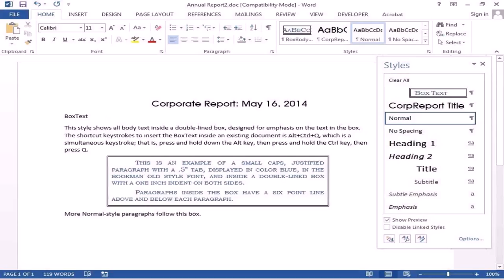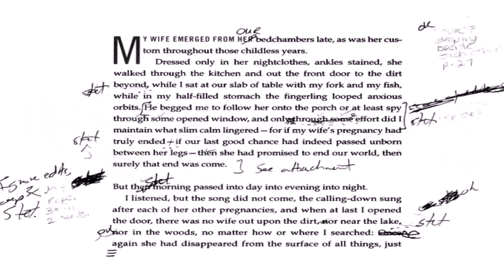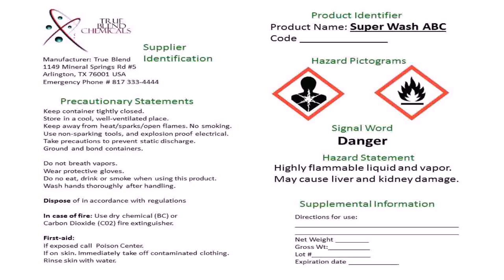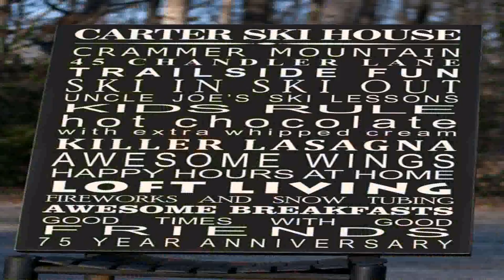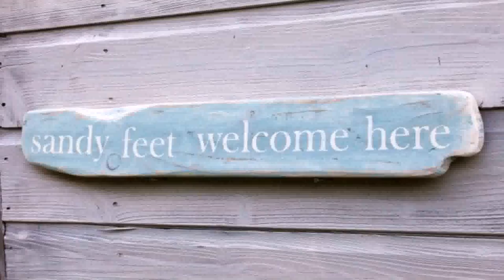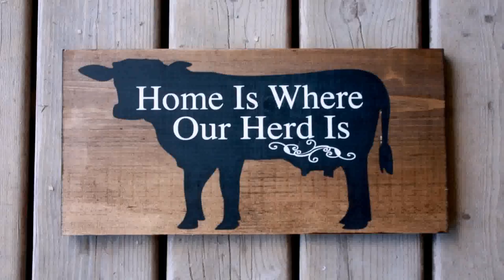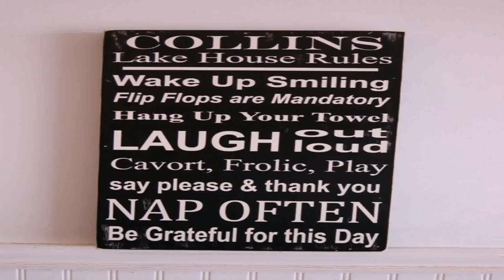Word For House Style (see description) (see description)